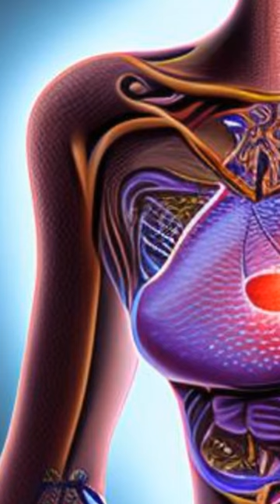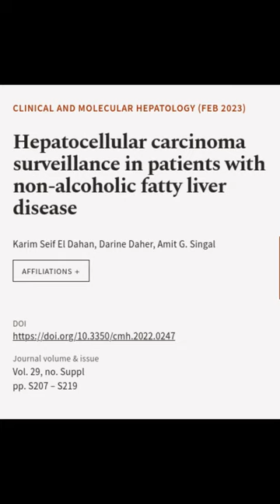Hepatocellular carcinoma surveillance in patients with non-alcoholic fatty liver dise... | RTCL.TV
### Keywords ###

### Article Attribution ###
Title: Hepatocellular carcinoma surveillance in patients with non-alcoholic fatty liver disease
Authors: Karim Seif El Dahan, Darine Daher ,and Amit G. Singal
Publisher: Korean Association for the Study of the Liver
DOI: 10.3350/cmh.2022.0247

### Video Timestamps ###
0:00:00 - Summary
0:01:03 - Title
0:01:09 - End